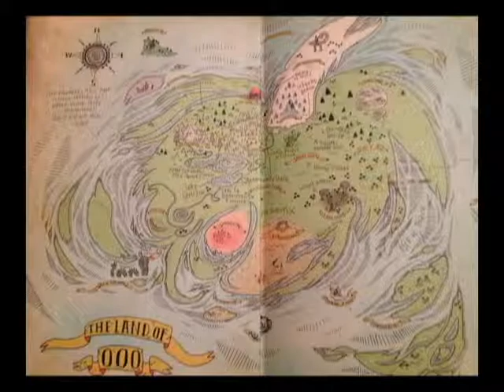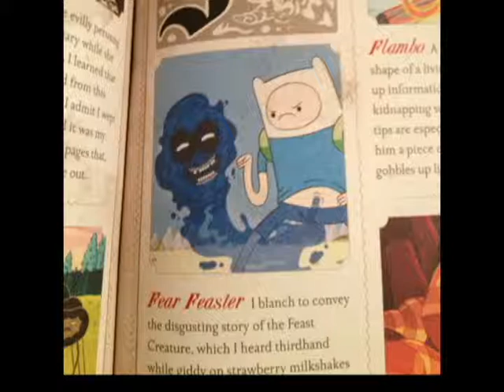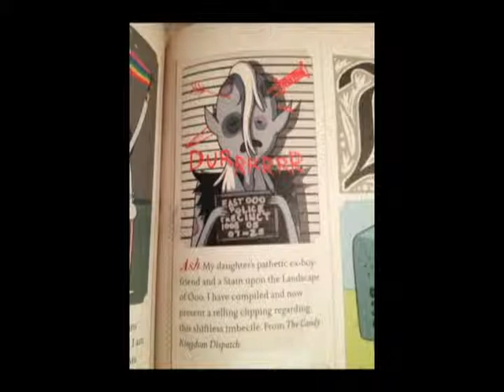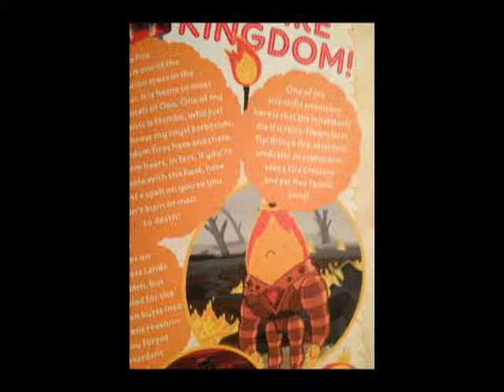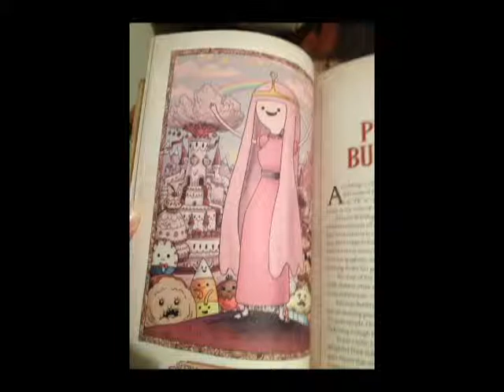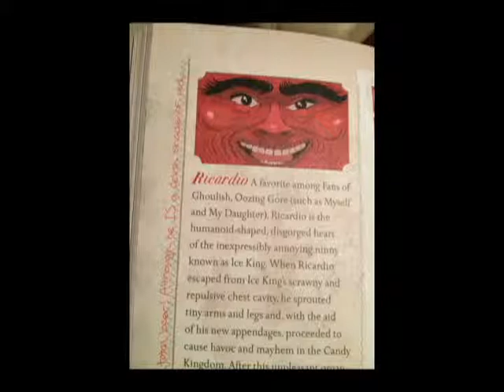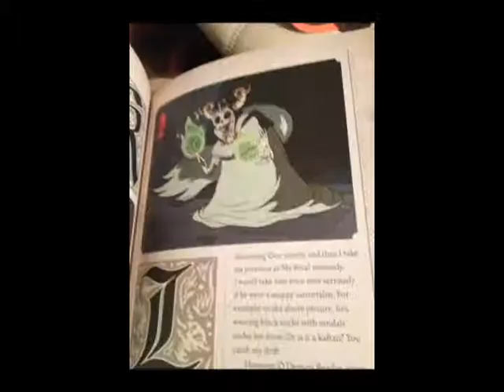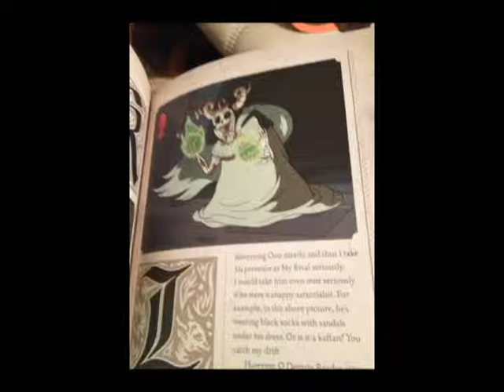My Two Bits with Pixelated Pete My Bottom 10 Adventure Time Characters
What up YouTube,
I told you I'd be back and here I am.  And liken I said, I would be back to talk about the 10 people in the Adventure Time series I CANNOT STAND!  THIS is my second longest video, sorry about that.  I have some new material, and new facial hair, I will provide for you later.  I use a few images from the Adventure Time Wikia, but the rest are from the Encyclopedia.  I will be back later with another show series to talk about, then I will have some more VS. matches for you all.  I also noticed that I'm on Video 93, 7 more and it'll be time to PARTY!  See you guys later.